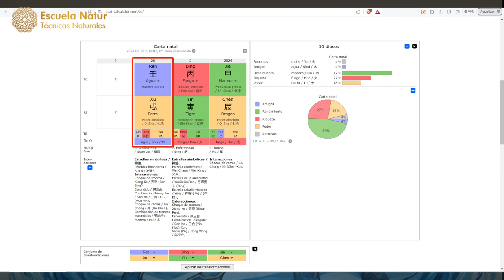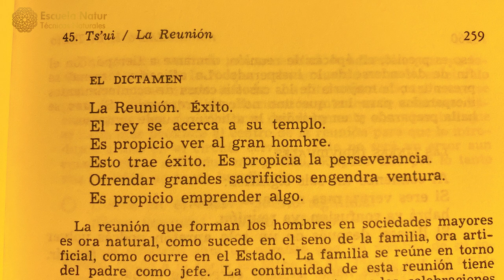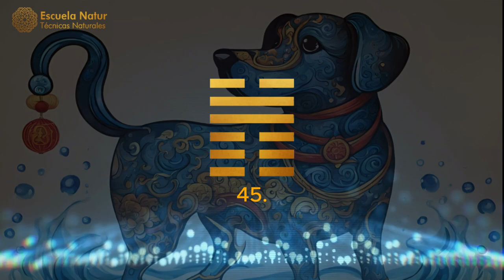28 FEBRERO 2024 ䷬ Hexagrama 45. LA REUNIÓN, LA RECOLECCIÓN ☯ Influencias del día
HEXAGRAMA 45. LA REUNIÓN, LA RECOLECCIÓN.